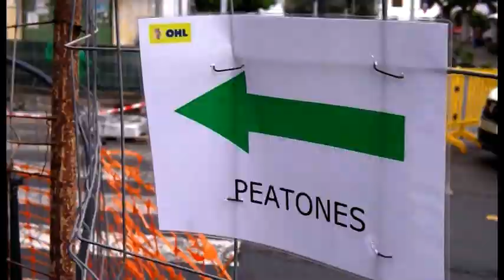Caos urbanístico en San Mateo, en Gran Canaria, desde hace 9 años | Mírame TV Canarias